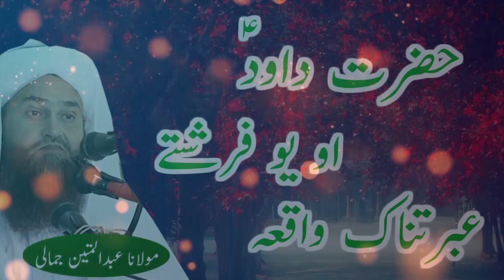Pasto New Bayan 2022 Hazrat Dawood A S Ao Yo Farshte Ebratnak Waqia Molana Abdul Matin Jamali